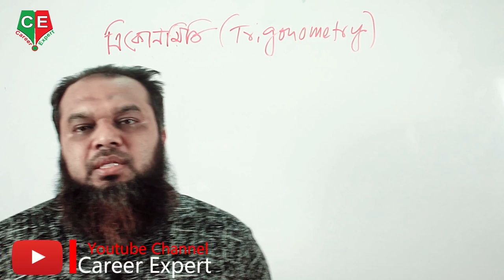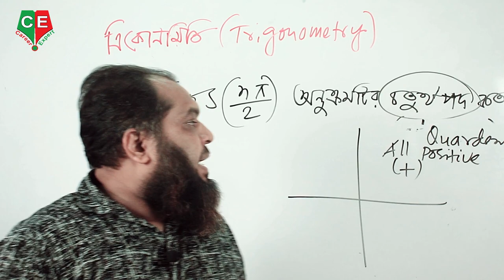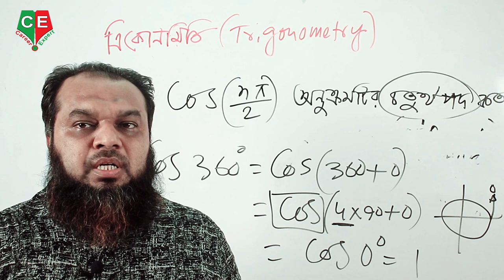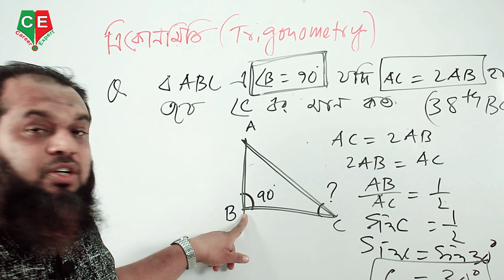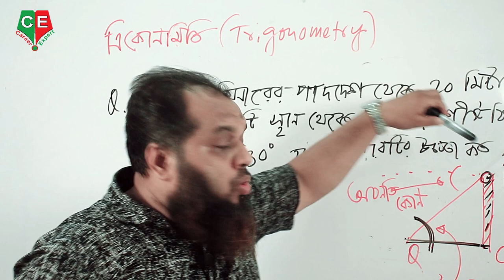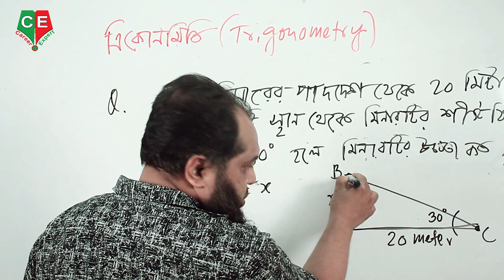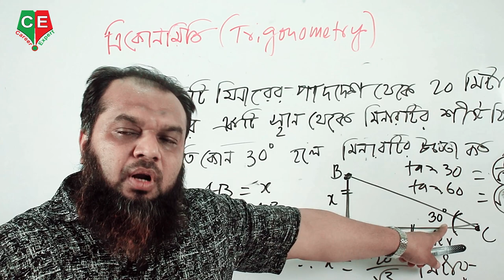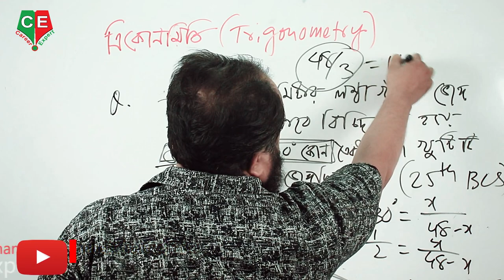Trigonometry trick in Bengali | ত্রিকোনোমিতি মান নির্ণয়